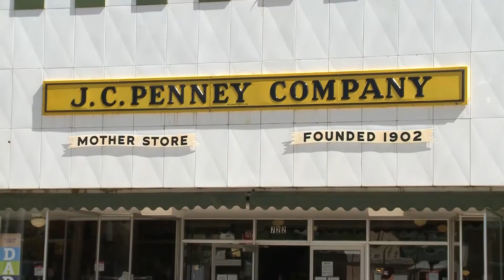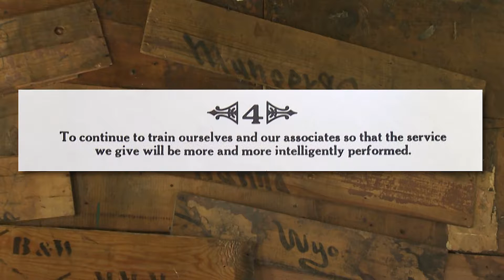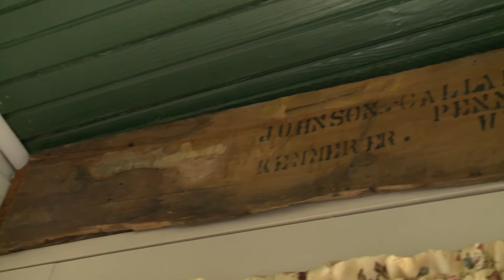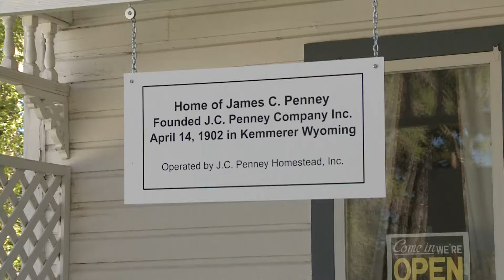The Long Way Home - JC PENNY